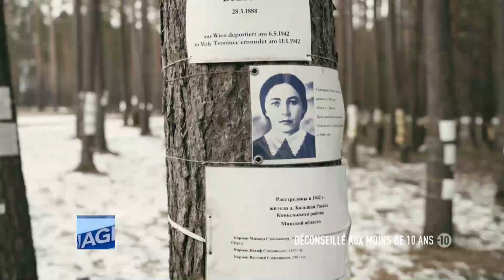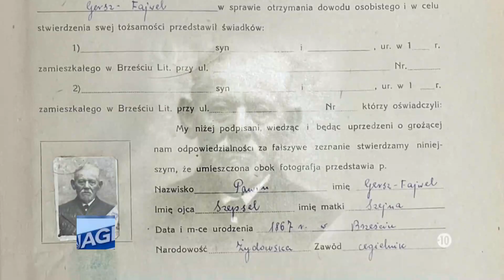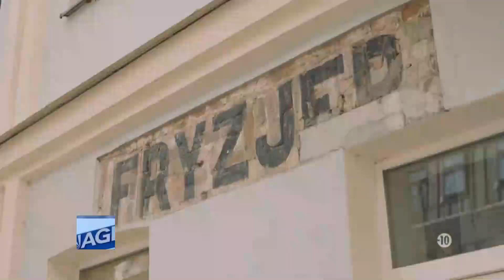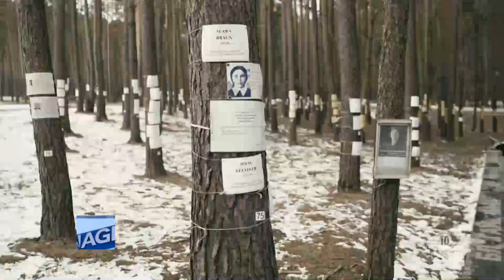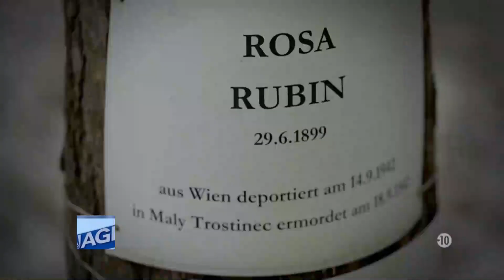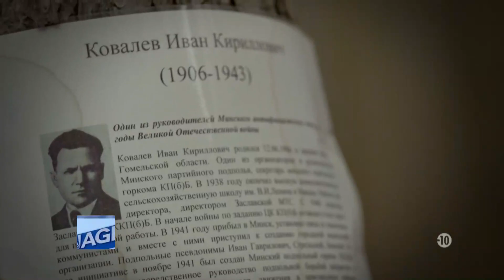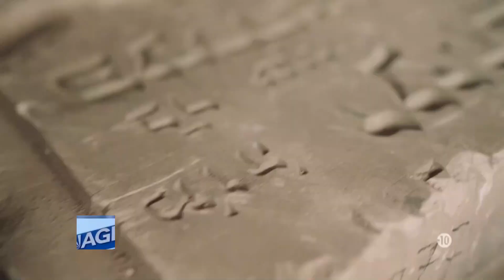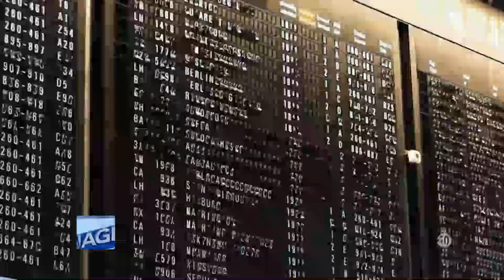L'holocauste : les fils de la mémoire